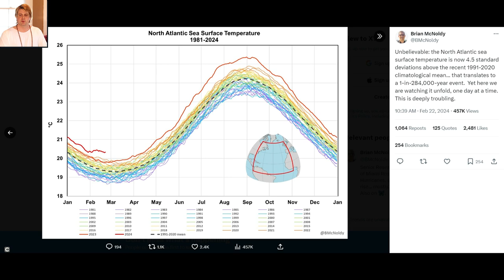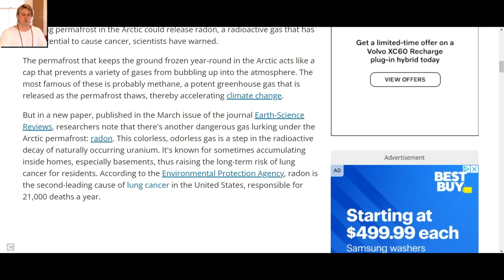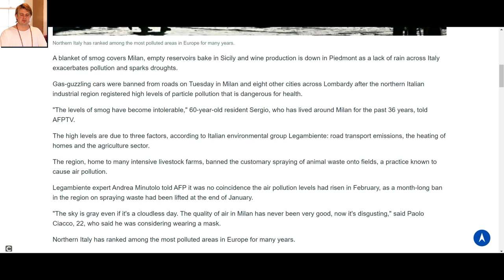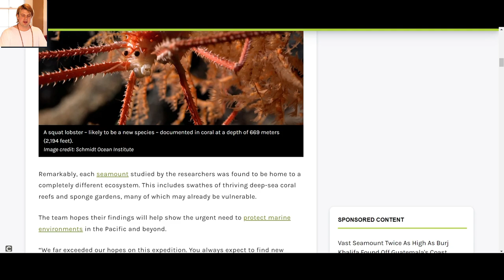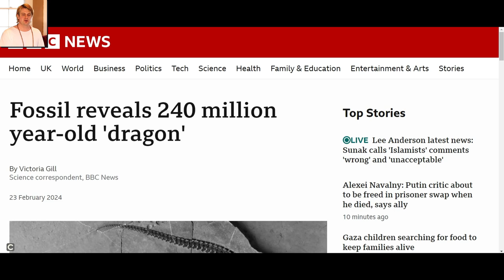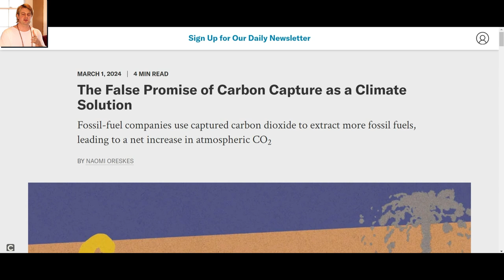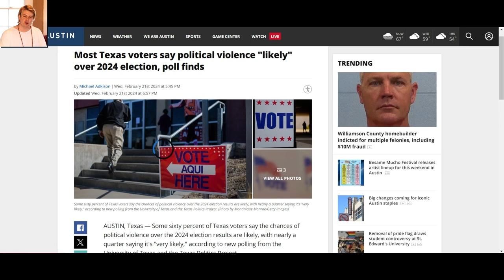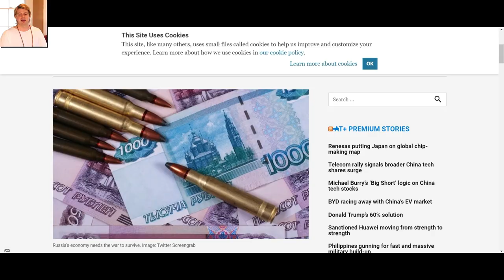What’s Happening in the World (Feb. 27, 2024)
This is what's happening for the week of February 26th.

I felt under the weather for this one, no pun intended. I produced it anyways because this is the stuff you need to know. Also, thank you everyone who uses the super thanks in the comments.

If you can't hit like then leave the room.